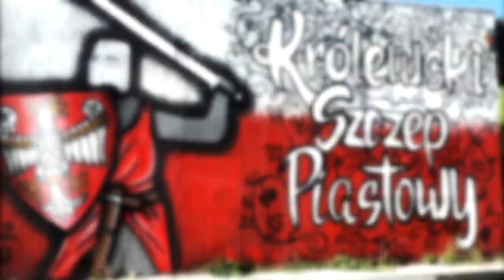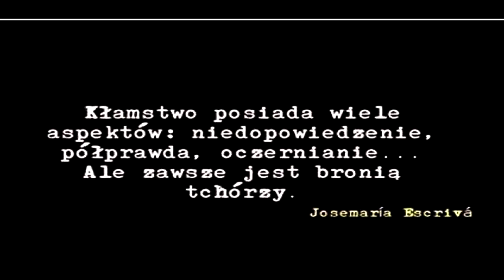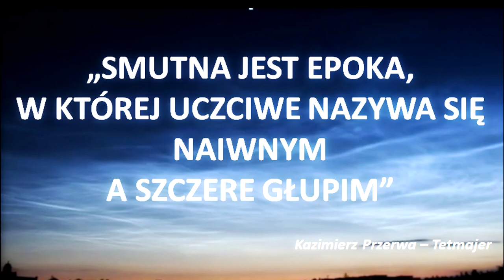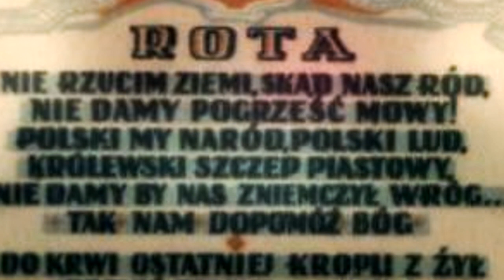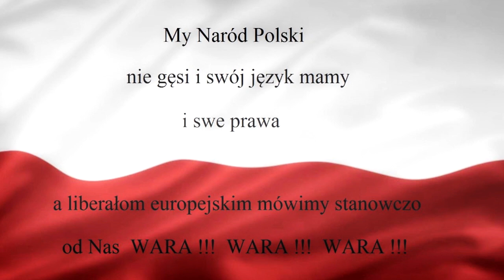PIEŚŃ WOLNOŚCI OD GŁUPOTY Vedamir - Cezary Stawski ( 655 )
Cezary Stawski; pseudonim artystyczny „VedaMir”; urodzony w Bydgoszczy; autor, aranżer i wykonawca piosenek tworzący je od wielu lat przy akompaniamencie gitary i instrumentów klawiszowych. Pierwsze próby pisania wierszy i układania do nich muzyki zaczęły się już w latach siedemdziesiątych ubiegłego wieku w jednym z bydgoskich liceów a w późniejszym okresie były kontynuowane w Poznaniu gdzie studiował, oraz w Warszawie gdzie przez wiele lat mieszkał.
Cezary Stawski napisał ponad 5000 utworów literackich ( wierszy i opowiadań ), w tym ponad 4000 piosenek do słów własnych i około tysiąca do wierszy poetów polskich i zagranicznych. Pierwszą płytę pod tytułem „Ogród Żywego Słowa” nagrał w 2002 roku we Wrocławiu. W 2008 została ona umieszczona na amerykańskim internetowym portalu muzycznym W kolejnych latach, do 2012 roku powstało ponad 30 płyt z których kilkanaście zostało umieszczonych na portalu muzycznym POPRZEZ KTÓRY ISTNIEJE RÓWNIEŻ MOŻLIWOŚĆ ICH ZAKUPIENIA.
Cezary Stawski w okresie od 1990 do 2018 roku koncertował w wielu miejscach w Polsce i Europie. Najwięcej spotkań muzycznych odbyło się w Warszawie w latach 1990 – 2009 oraz w Województwie Świętokrzyskim gdzie od 2010 do 2012 roku mieszkał. Od sześciu lat związany z Gdańskiem i Województwem Pomorskim. Koncertuje sporadycznie, przede wszystkim dla przyjaciół. Aktualnie prezentuje swoją twórczość w postaci krótkich wideoklipów na popularnym portalu …